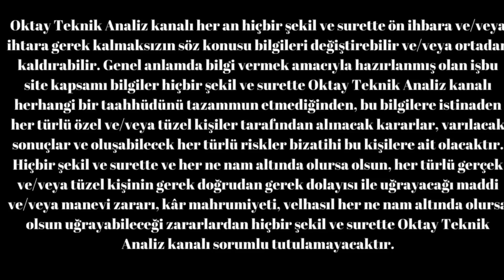#2500 altıns1 06.09.2024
HERKESE MERHABA

Piyasalar da olan gelişleri yakından takip edebileceğiniz yorum ve analizlerle bakış açısı elde edebileceğiniz kanalımın linki üzerinde detaylı analizlere ulaşabilirsiniz.
önceklile abartılı yorumlar olmadığını gerçekçi ve piyasa ile uyumlu analizlerle doğru bilgilere ulaşmanızı sağlamaya çalışıyorum

oktay teknik analiz